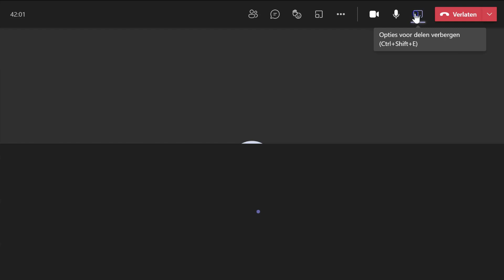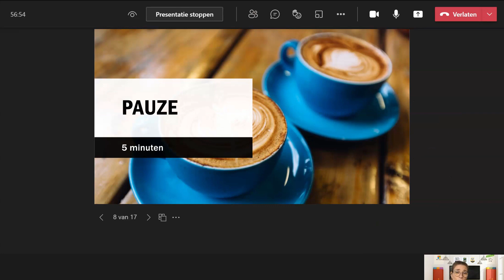Slim lesgeven in 90 seconden - Powerpoint delen in Teams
Hoe deel je live een Powerpoint presentatie. Binnen 2 minuten leggen we dit uit. Voor en door het onderwijs. Onze experts geven jullie tijdens deze video snelle tips die direct toepasbaar zijn. Stap per stap digitaal didactisch vaardig.

Haal nu jouw officiële certificering op bij het Microsoft docentencentrum (MEC) en zet de eerste stap naar Microsoft Innovator Expert.
Ga naar :
Maak een account
En voer deze code in T-LWDF7CF21

Like deze video en deel hem met jouw collega's